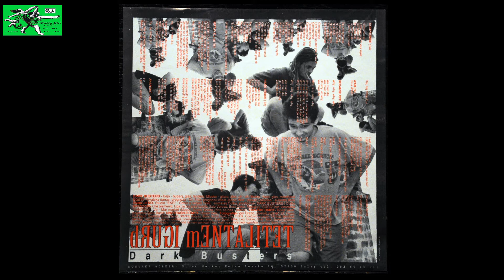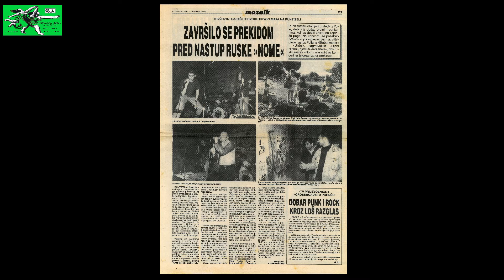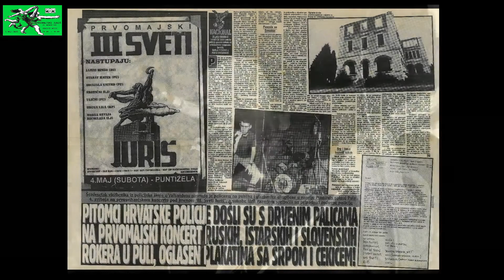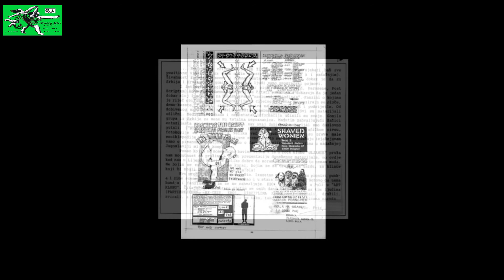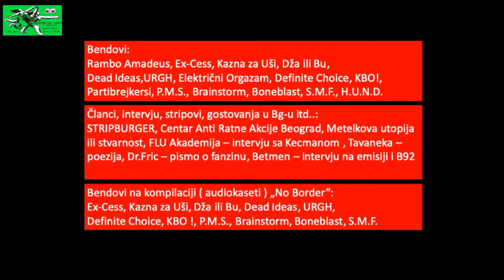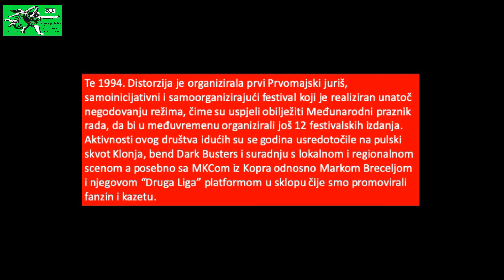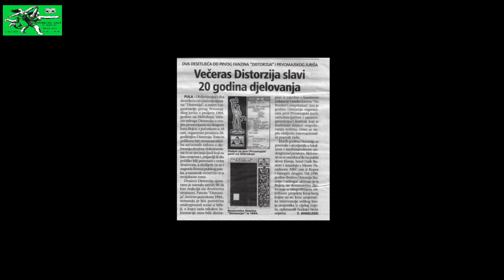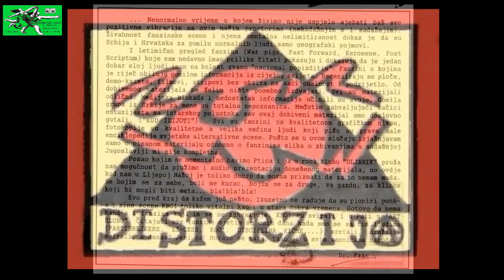Prvomajski Juriš 2020 - In Memoriam - Radio Rojc - live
Povodom 1.maja, Međunarodnog praznika rada, prisjećamo se Prvomajskog Juriša, događaja koji se održavao na Hidrobazi pored Pule u organizaciji ekipe Distorzija u ratnim 90-im.

Slušatelji Radio Rojca od organizatora ovog značajnog događaja čuti će najzanimljivije priče, one koje su se događale iza kulisa,ali i  do sada neobjavljene snimke bendova od tog perioda pa do danas.

Društvo Distorzija spontano je nastalo početkom 90-ih kao reakcija na društvenu stvarnost. Prvi Prvomajski Juriš uspjeli su realizirati  unatoč negodovanju režima i na taj način obilježili su Internacionalni praznik rada.